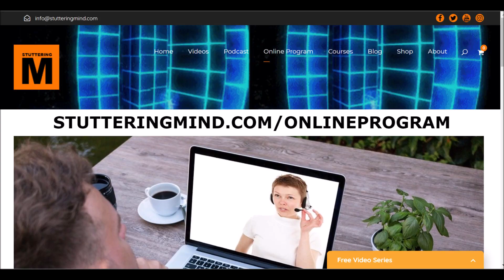How Many Years Are You Going To Lose To Stuttering?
Send me a whatapp message to talk to me about how I can inspire and motivate you on the 100 Day Stuttering Mind Program

I lost 15 years to stuttering. Doing costal breathing and holding my breath gave me anxiety and panic attacks. I was hyperventilating.

If you love my videos and are finding it useful please consider supporting my time in creating video content

If you are someone who stutters and wants to work on their speech and mind do join